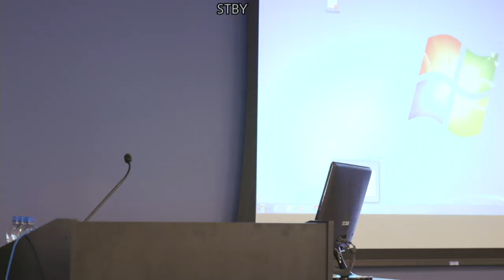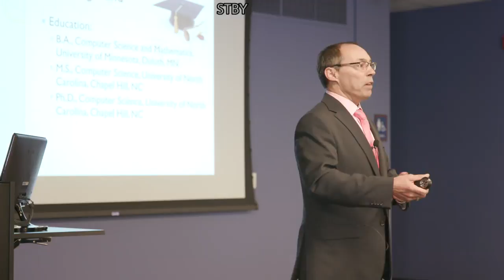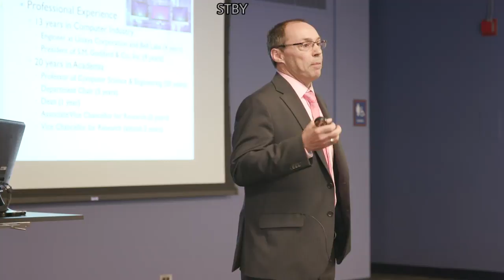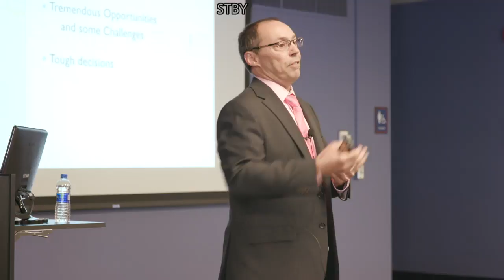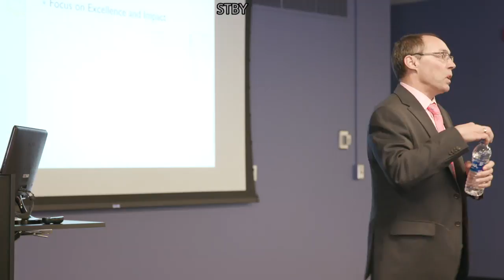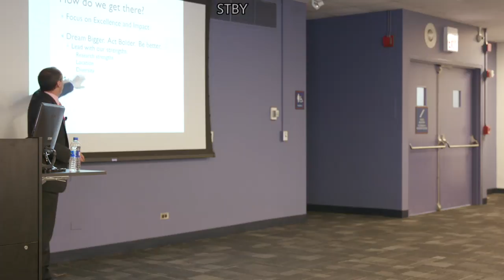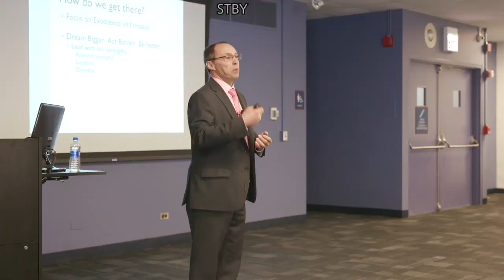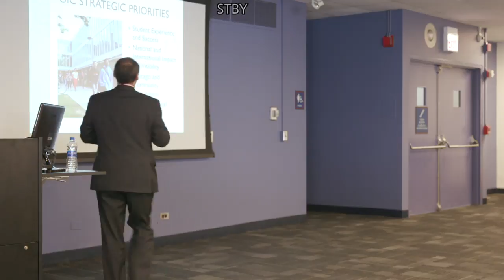Vice Chancellor for Research Candidate #3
College of Nursing, 3rd Floor Event Center